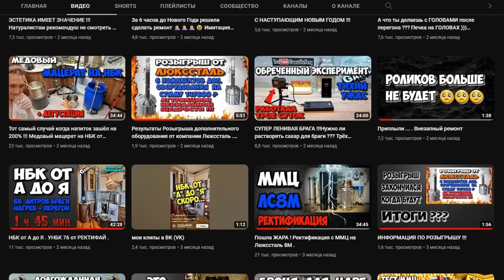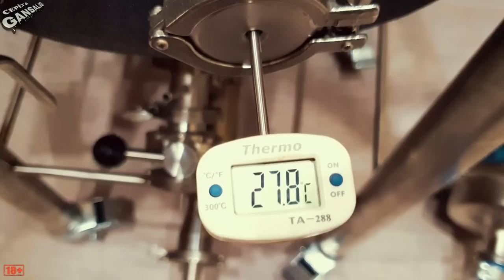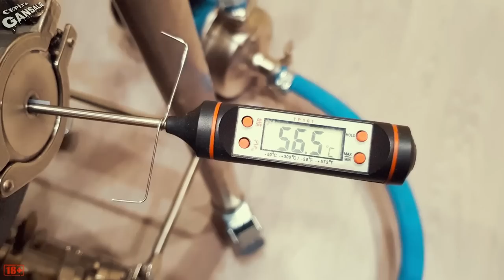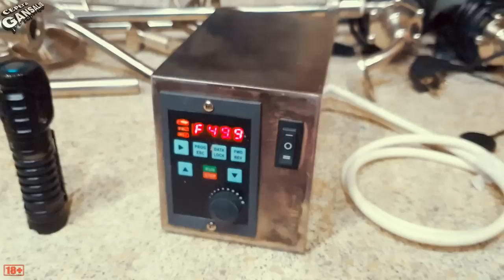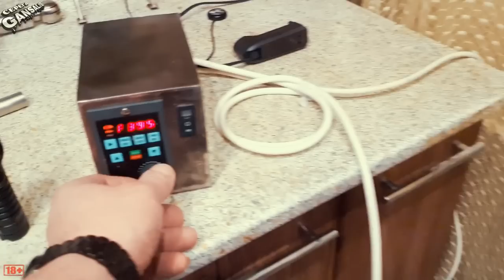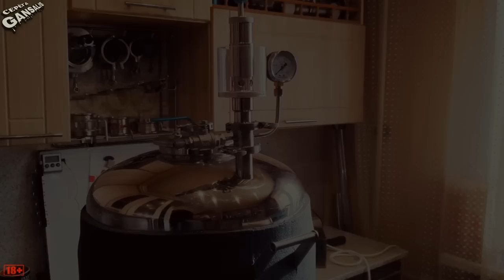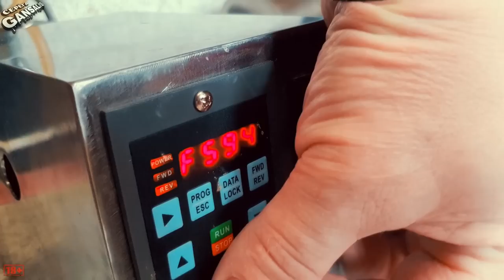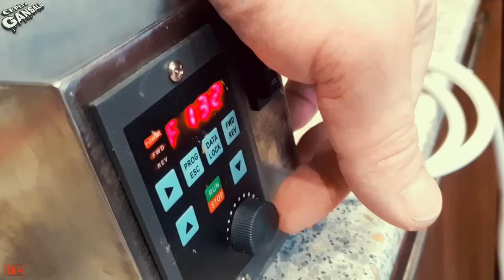Как и Чем начисто отмыть оборудование ? Тест Новой СИП мойки . Подготовка к варке пива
Привет ДРУЗЬЯ !!!
Очень рад , что вы зашли ко мне в гости !!!
Здоровья вам во все органы !!! Всегда ваш , GANSALIS ))
Вᴄᴇʍ ᴋᴛᴏ хᴏчᴇᴛ ᴨᴏʍᴏчь ᴋᴀнᴀᴧу , ʙᴏᴛ ϶ᴛи цыɸᴇᴩᴋи :
Карта С/Б 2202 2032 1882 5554
ДАЖЕ 10 ᴩубᴧᴇй ЭТО УЖЕ ОГРОМНАЯ ПОМОЩЬ !!! СПАСИБО !!!
При заказе аппарата LUXSTAHL по этой ссылке , вы гарантированно получите в подарок ДОПОЛНИТЕЛЬНЫЙ ПОЛНЫЙ КОМПЛЕКТ ПРОКЛАДОК
БЕСПЛАТНАЯ ДОСТАВКА !!!
Мой канал на яндекс дзене , там в комментариях можно вставлять изображения
Для вашего удобства ниже размещу плейлисты для удобства поиска видео на разные тематики :